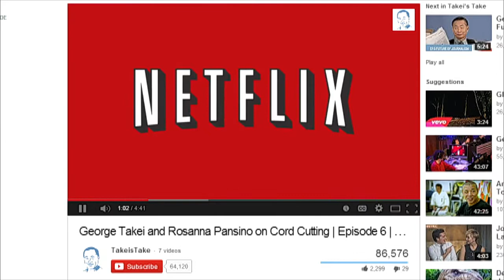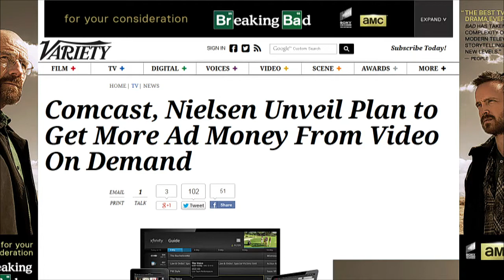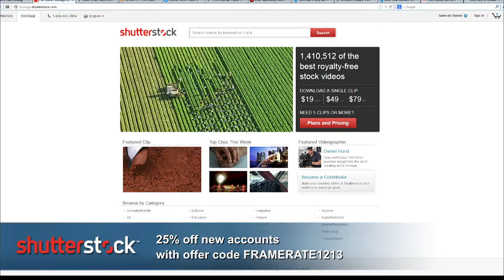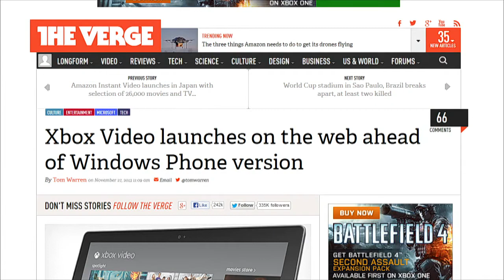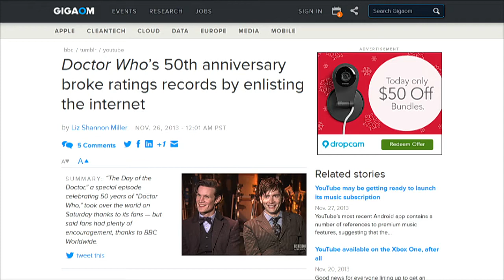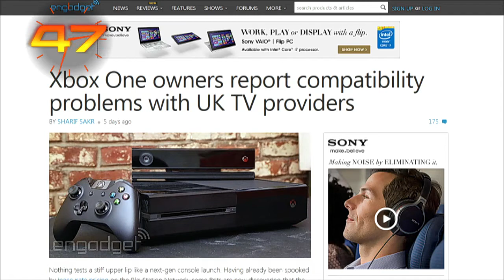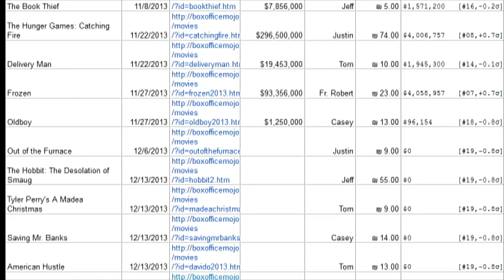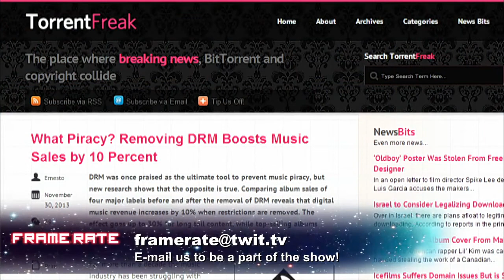Frame Rate #151: TiVo 's here and ready to party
How Amazon is rethinking the way television is made, Xbox Video launches on the web ahead of Windows Phone version, Intel reportedly wants $500M for delayed streaming TV effort, and more.